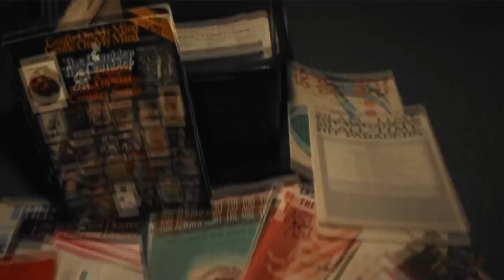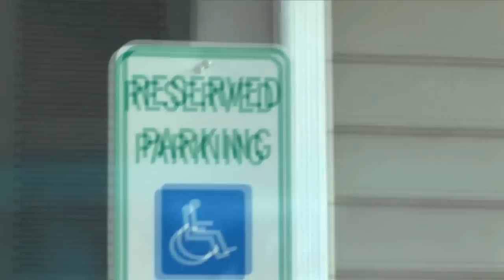Part 1. Harry Walker The Music Man.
A biography on Harry Walker The Music Man. Harry Walker is a musician from New Jersey. This video touches on Harry's journey from childhood through present day.

Sony Z1U
Cineframe mode
1080 60i
PP4 setting